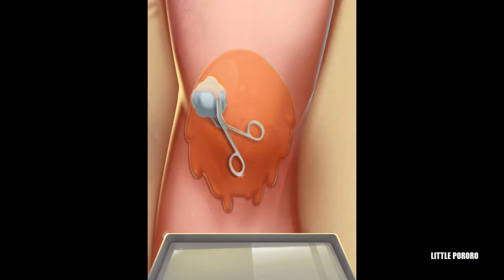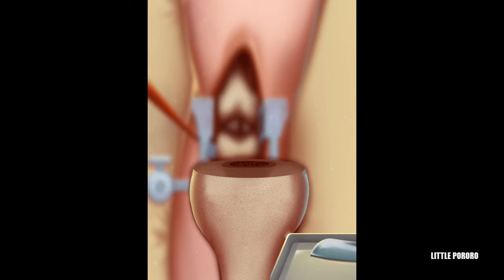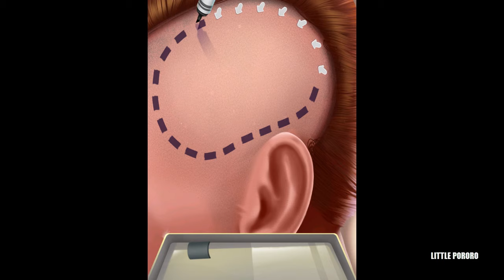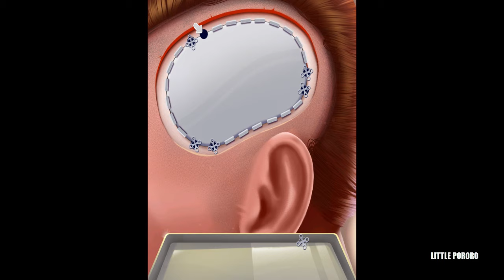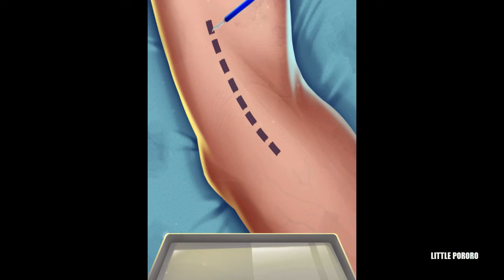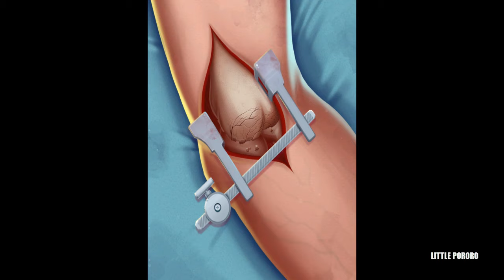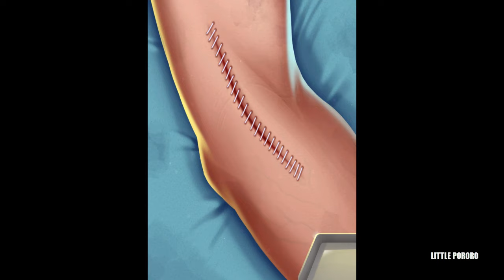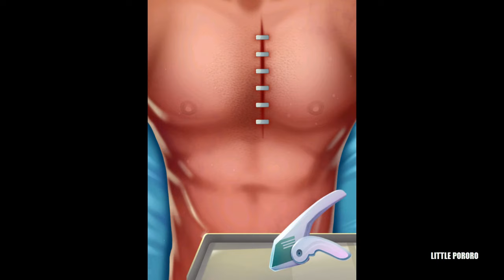애기가 나와요/엄마 출산 수술/병원놀이 ER Surgery Simulator app game